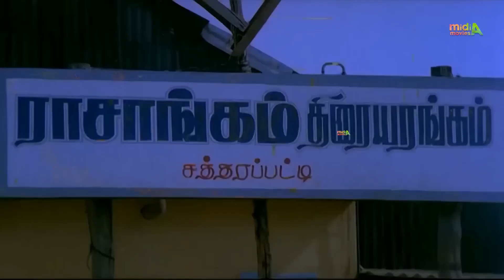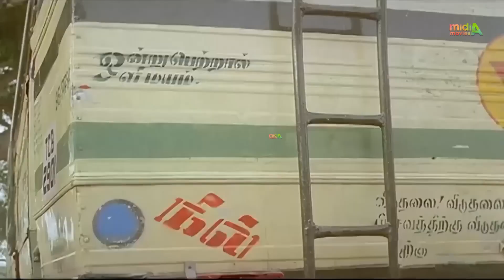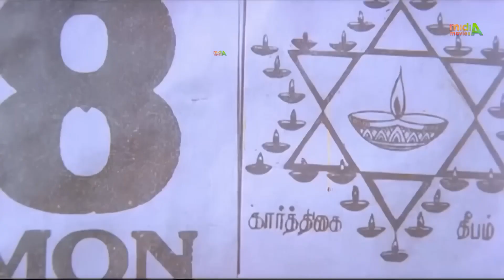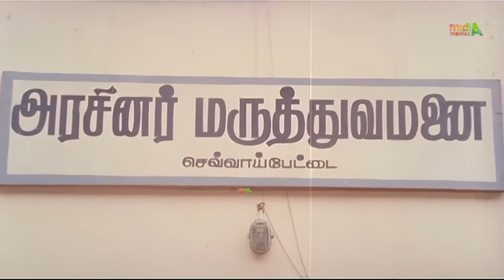தாய் பால கண்ணுல ஊத்துனா நல்லா இருக்கும் யா